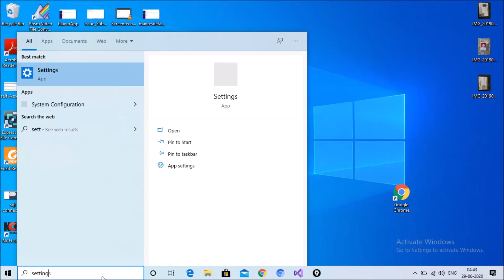Change Window 10 Updation Setting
This video very helpful changing setting of window 10.